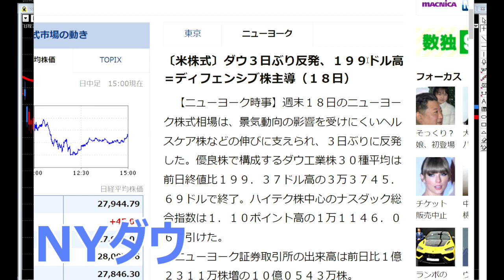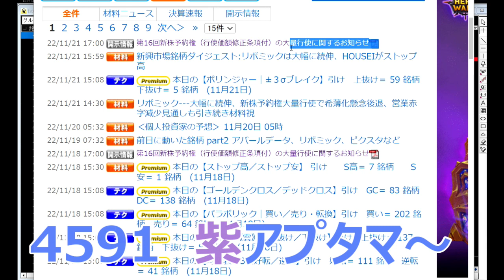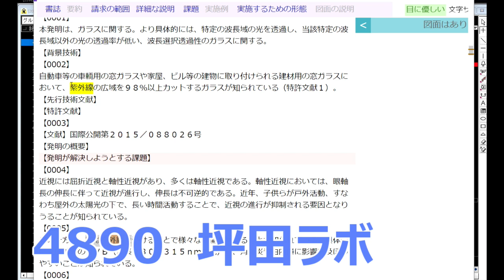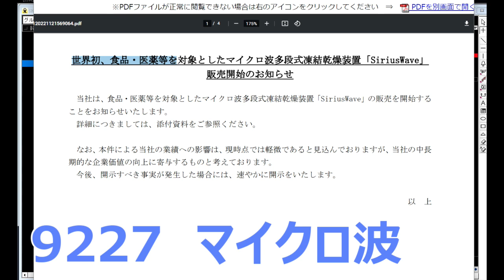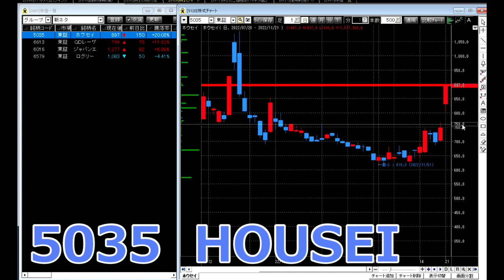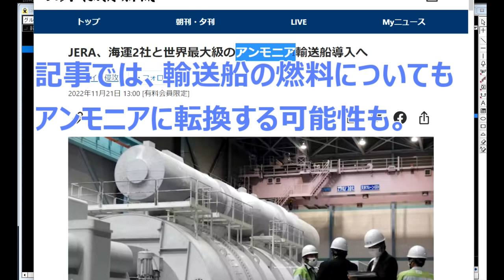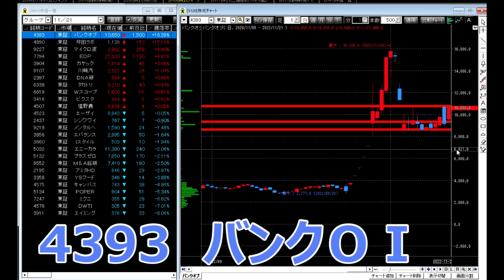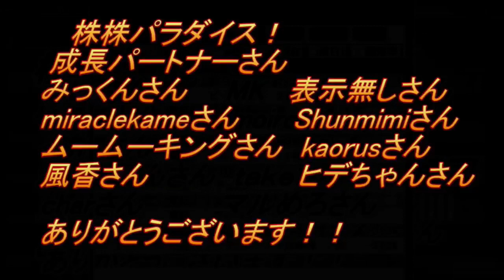株株パラダイス！2022/11/22(火) の注目株を分析！以前、世界的 外資系 金融機関４社に勤務し、統括部長を経験した 株パラ がお送りします！個人投資家の個人投資家による個人投資家のための番組！